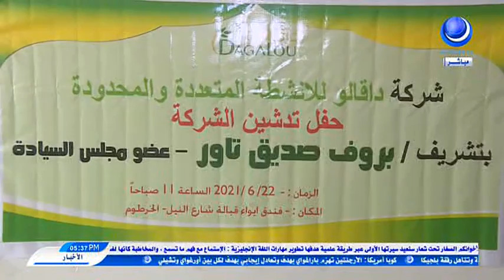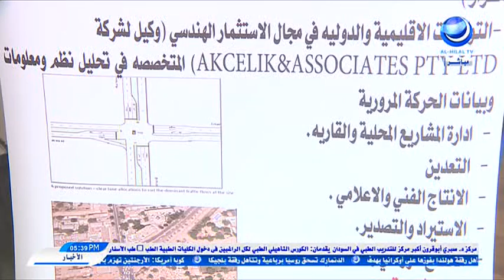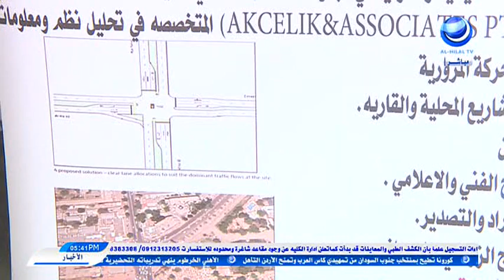شركة داقالو للانشطة المتعددة - في حضرة المساء